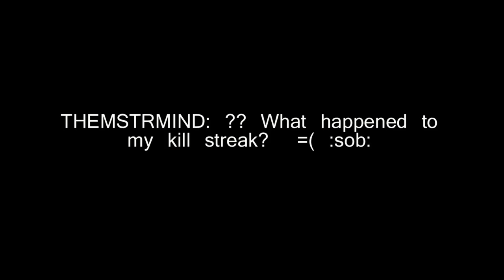MW3 I Fear No Air Support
DENIED!
one of many victims..